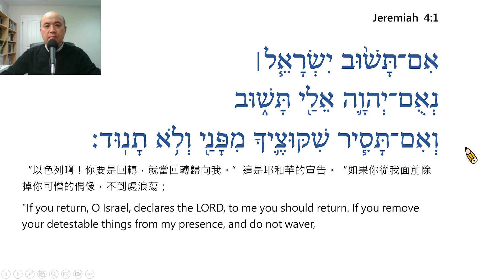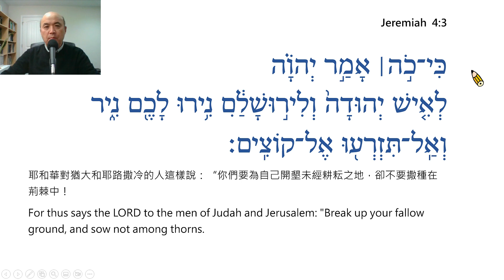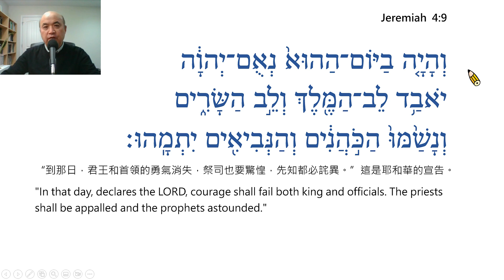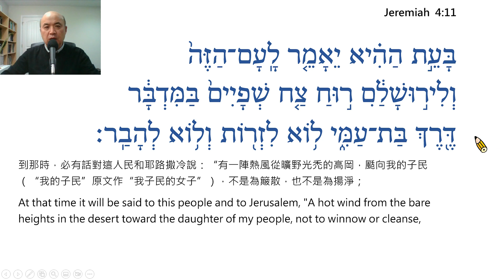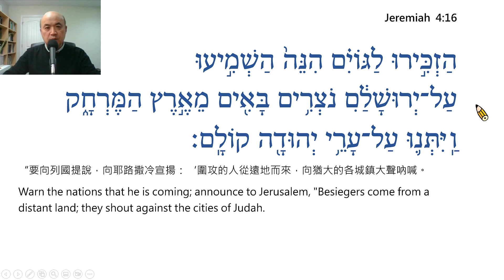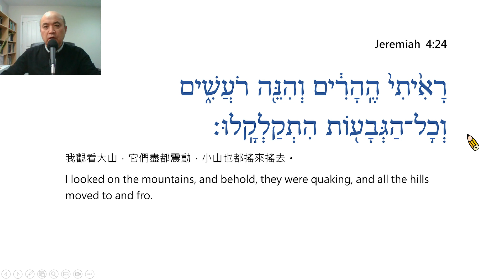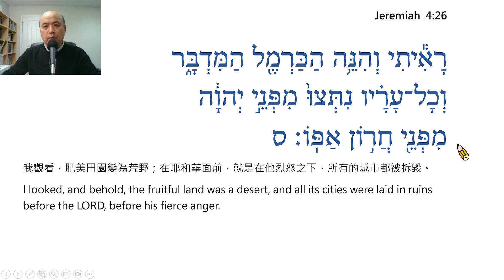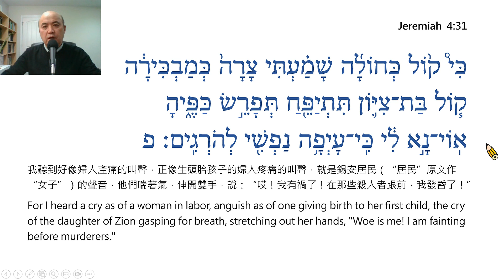Jeremiah Chapter 4 Reading in Hebrew / Ezra Kim, Ph.D. / 耶利米書4章:希伯來文閱讀/金京來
Jeremiah Chapter 4 – Reading in Hebrew / Ezra Kim, Ph.D. (Hebrew University of Jerusalem / 1995). Each verse is read twice, the first time slowly and the second at normal speed. 每節經文讀兩次，第一次慢讀，第二次以正常速度讀。(PPT File, Prepared by Grace Lin林雅敏姐妹)